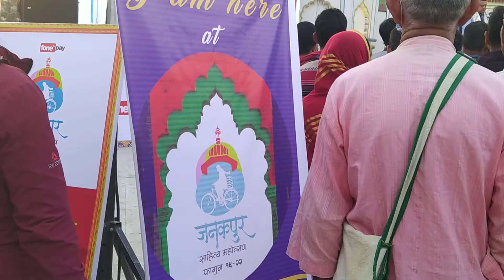जनकपुर साहित्य महोत्सव मा अमित झा प्रति मौन